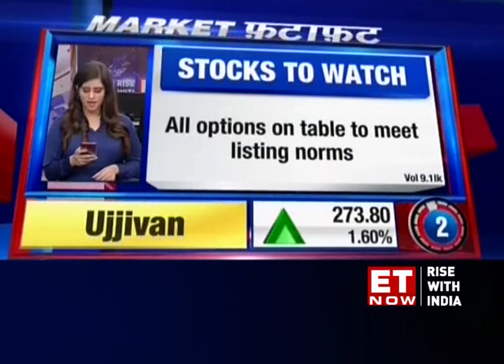Stocks in news: Dynamatic Tech, Tata Motors and Ujjivan | Feb 21, 2019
Here are the top stocks that are likely to be in focus in today's trading.